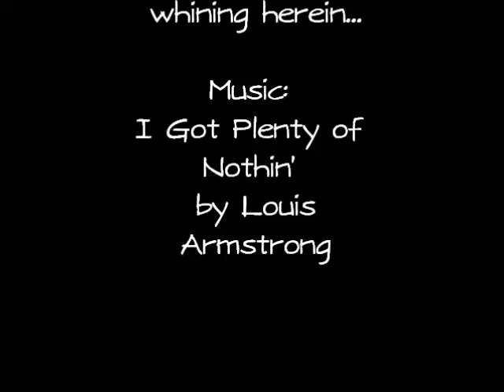Ella Sings for Her Supper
When I am tardy with her dinner - or she thinks I am tardy - Ella Louise will sing to me until I get moving! Mind you, she only does this to me! If I am not home, she will wait until I walk through the door before singing for her supper - even if the house is full of other people!